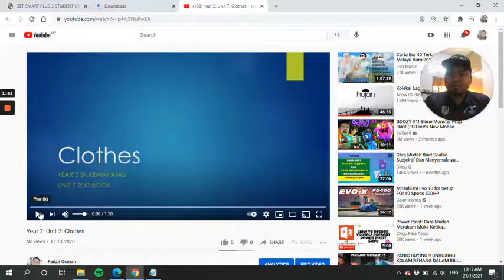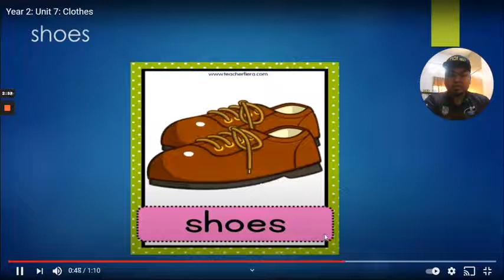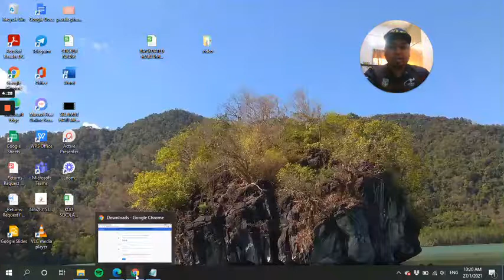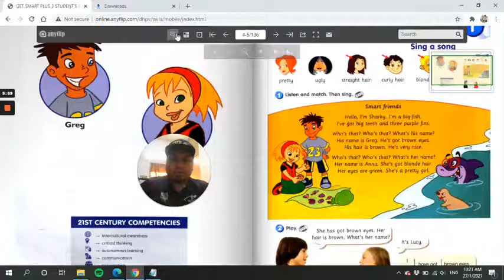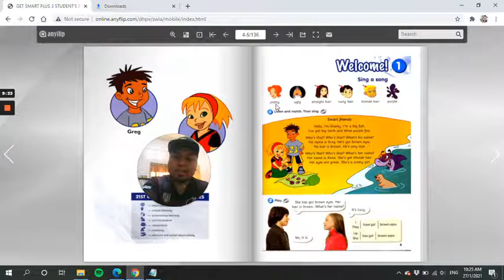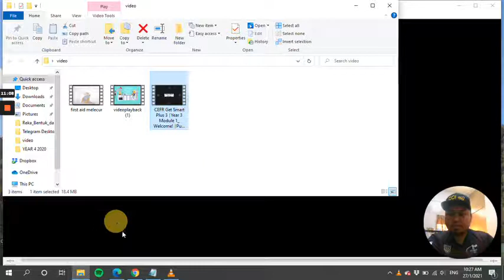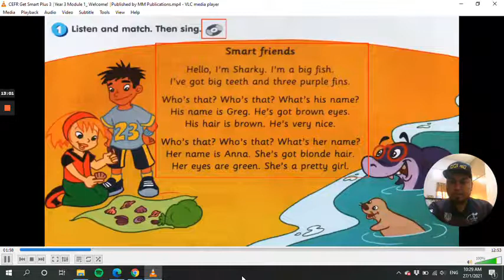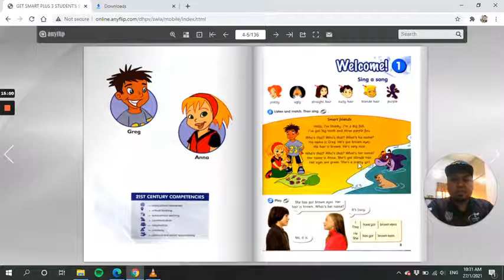Year 3 : 01: Adjective